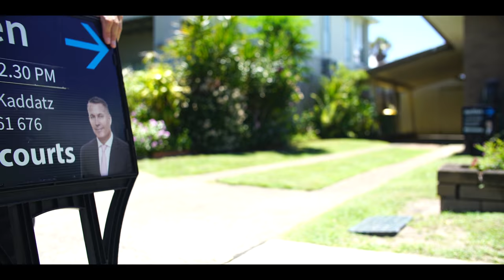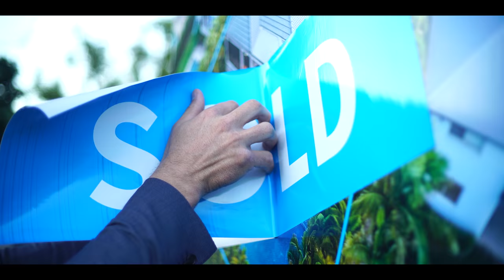Real Estate Agent Profile Video | Shaun Kaddatz, Harcourts Coastal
An Agent Profile Video produced for Shaun Kaddatz from Harcourts Coastal.

Captured by Elite Media. Take your real estate marketing to the next level with our range of services. Servicing Melbourne and Gold Coast regions.